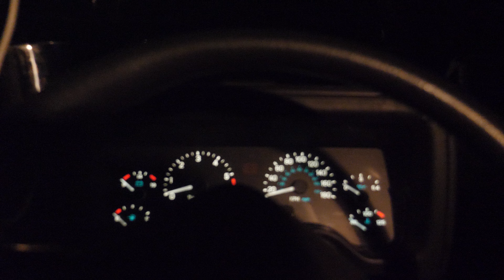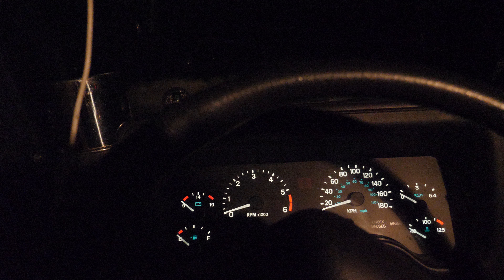Adventurizing: P1833122 Indian Wells thunderstorm coyote calls